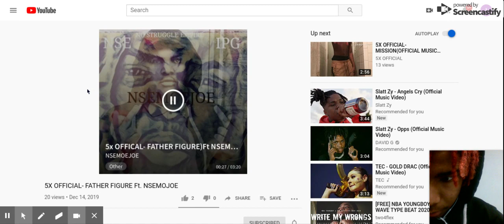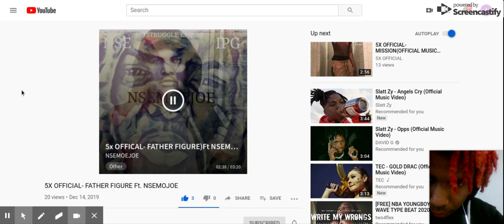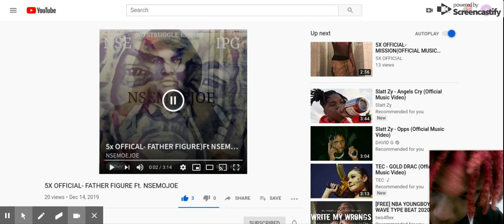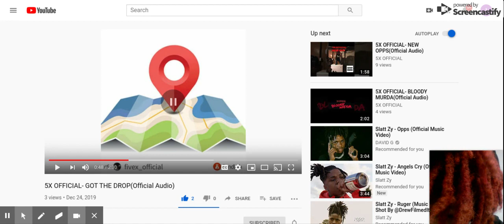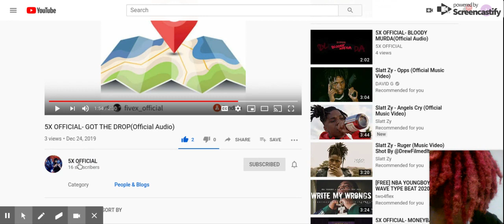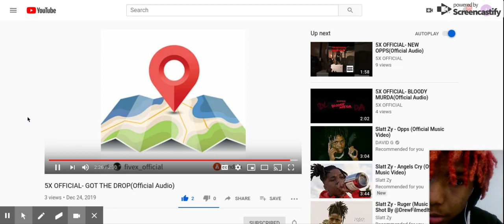Reacting To My Musik